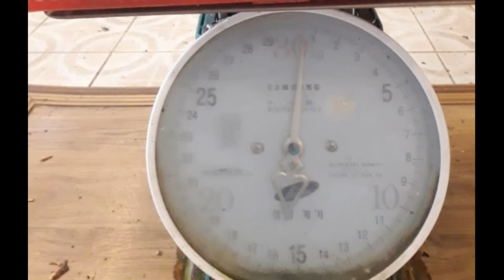국산 능이버섯 500g 12만원 판매요 (22년9월27일발송) 연락처 010 3413 4816 푸른식품 어제는 산림조합 경북청송 능이가 키로 41만원에 입찰된것 보구 깜짝 놀랬네요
국산 능이버섯 500그램 12만원 판매요(22년9월27일발송)
❗딱 오늘 하루만 이가격
❗5박스한정판매
끝물로 접어들고 연일 가격이 상승되는
국내산 능이버섯~
어제는 산림조합 경북 청송 능이가 키로 41만원에 입찰된것 보구 깜짝 놀랬네요~
보통 주문 단위가 1키로 단위로 진행되다 보니
시세가 너무 비싸고
1키로 까지는 필요가 없고 소량만 있으면
되는데 소량으로 판매하는곳은 없고~
그래서 이번에 신상품으로 국내산 능이버섯(에이급) 500그램 상품을 어제에 이어
오늘 하루도 변동된 가격으로 진행해봅니다.
계속 말씀드리는거지만 가격은 앞으로 계속 오릅니다.
필요하신분만 신청하세요~

능이버섯 500그램 12만원